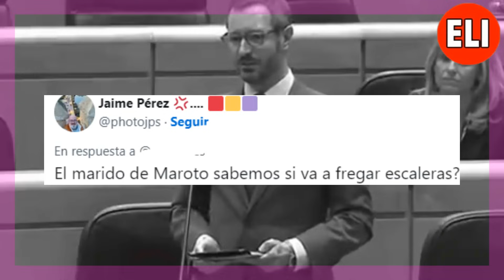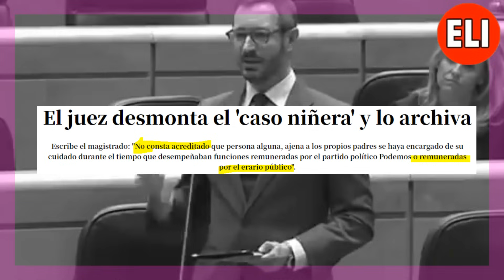Javier Maroto y el COLMO. APLASTANTE hemeroteca lo deja K.0. por el cargo a su MARIDO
Javier Maroto,  exalcalde de Vitoria, parlamentario vasco, diputado nacional por Álava, vicesecretario de Asuntos Sociales y de Organización por el Partido Popular, senador del PP y dios donde se le colocará en el futuro, ha sido tendencia tras haberse publicado que su marido trabajará en el ayuntamiento de Almeida con un salario de 90.000€.
La noticia se publicó el mismo día que la moción de censura en ayuntamiento de Pamplona (por lo que sea) a pesar de que la asignación para el puesto se hizo con anterioridad.
Maroto criticó en el pasado que Irene Montero fuera ministras de España, y atribuyó su cargo a que era la mujer pareja de Pablo Iglesias.
Ahora la hemeroteca aflora en su contra.
Hola, Soy CrM, y estaré por aquí una temporada llevando los mandos de la nave.
🔴 El lado izquierdo es un canal de debate, opinión y actualidad, donde explicamos y desmentimos falsas noticias en España con un toque de humor y efectos.
Vídeos de los principales partidos de España: Unidas Podemos, PSOE, SUMAR, VOX, PP, ERC, Junts, BILDU, BNG, Compromís, PNV, UPN,